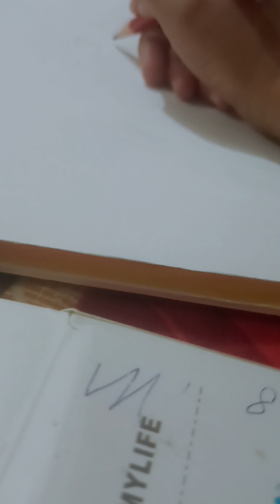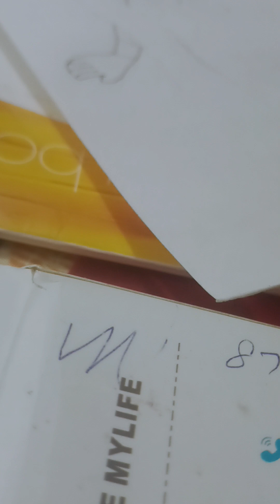my first drawing basohli painting